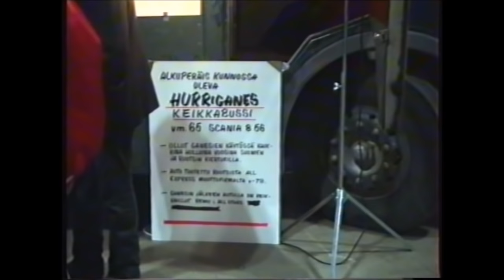Coupe De Ville - American Carshow 1992 part 2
Mikaela Vuorio - Guitar, Vocals BigPapa Auvinen - Guitar Pekka Helin - Bass  Timo Mäntypuro  - Drums

1. The Phone Rang 2. Get On